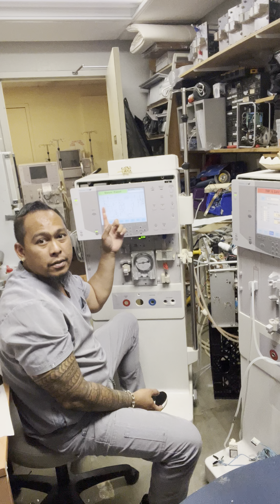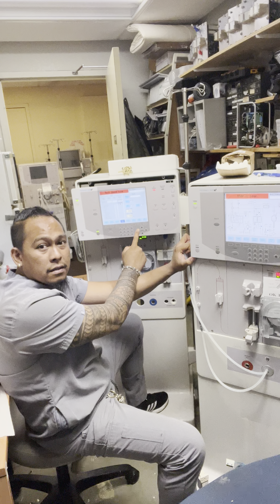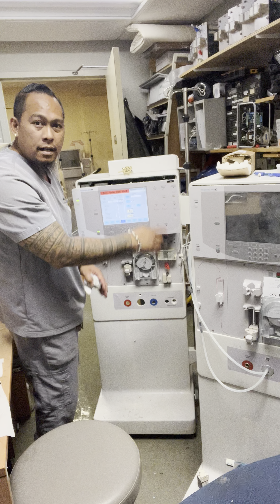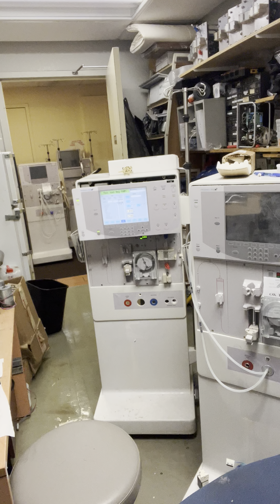#632 Pt3 LOW FLOW ERROR PROBLEM ON DIALYSIS MACHINE..